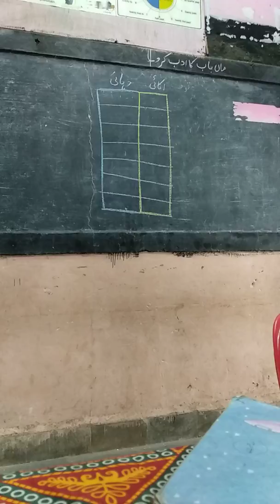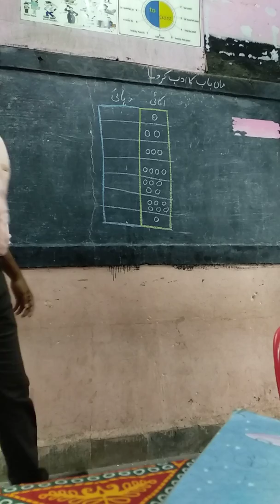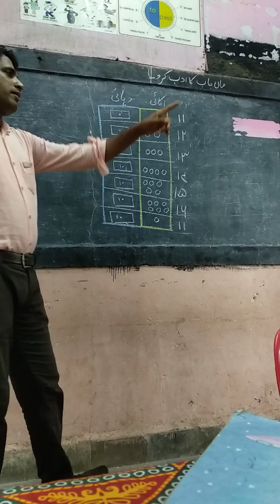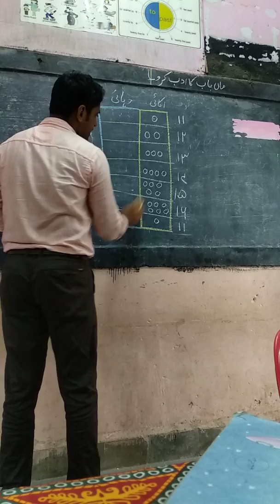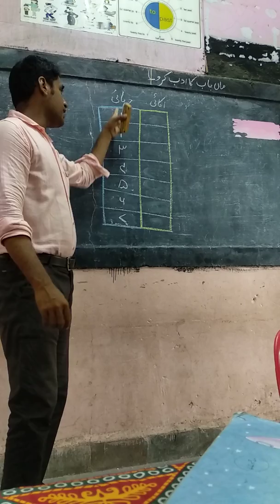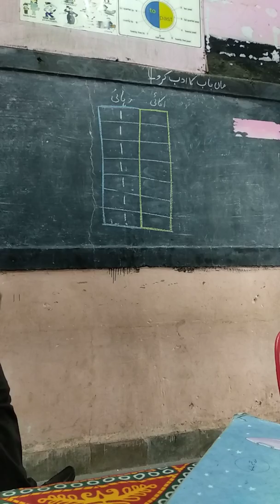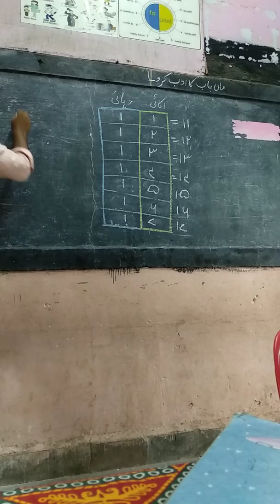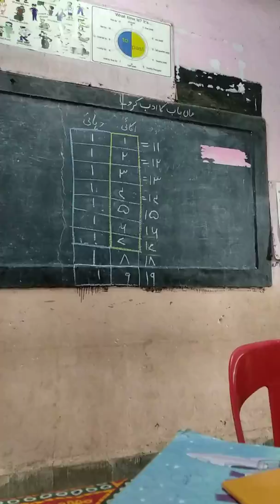STD 2nd maths Urdu medium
B.n.c.m.c Urdu school no. 68